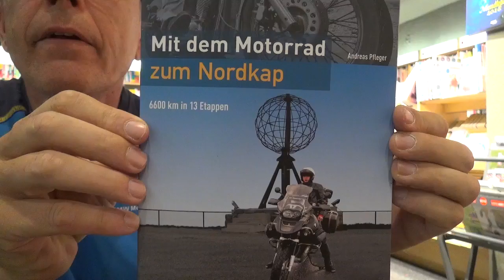Mit HP2 zum Nordkap - Skandinavien, Baltikum - harsches Ende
40 Jahre nach seinem ersten Versuch (mit einer 900er Königswellen SS) erreichte Karl Pus im Juli 2017 mit seiner HP2 das Nordkap. Im Interview beantwortet er Zonkos Fragen über den Speed in Skandinavien, die irren Rentiere, die mörderischen Insekten und die desolate Infrastruktur der baltischen Staaten. Leider ist das Ende des Videos sehr harsch, da die Kamera den weiteren Dienst verweigerte. Sorry!